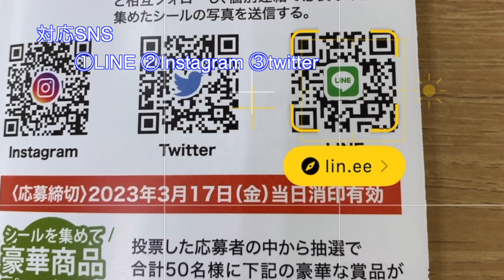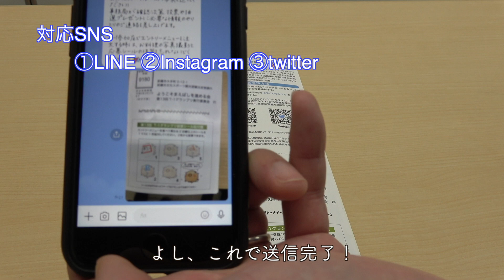第13回Ｔ－１グランプリ紹介動画②応募方法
市内飲食店を対象にした周遊型群馬県産豚肉料理コンテスト「Ｔ－１グランプリ」。13回目を迎える今回は39店舗がエントリーし各店自慢の豚肉料理で競います。
初めて参加を検討している方向けに、担当が参加方法をご案内する動画を作成しましたので、ご覧いただき、お気軽にご参加ください！